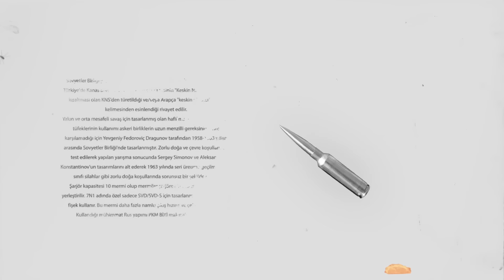DRAGUNOV HİKAYESİ! NAMIDİĞER KANAS..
Bu hafta yeni serimiz olan Poligun Academy ile  karşınıza çıkıyoruz. İçeriğimizin konusu DRAGUNOV!

Producer: Poligun Atış Kulübü
Director & DOP: Burak Kablan
Video Edit: Hebun Aslan
Videographer: Bora Yakın
Assistant: Metin Derman Kırıkoğlu

Instagram Hesaplarımız:

 / poliguncomtr

 / poligun

 / silah.io